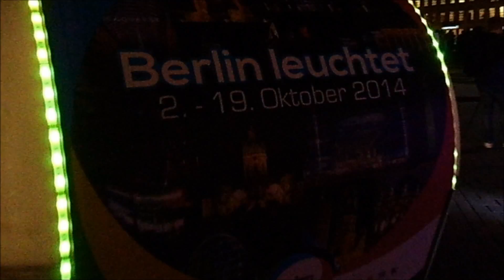Kostenlose YouTube-Musik Library Audio-Bibliothek Festival 2:57 min Berlin 2014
"Berlin leuchtet" Brandenburger Tor Nähe Plan-Nr.: 1

Kostenloser Song von Youtube

Festival 2:57 min
Topher Mohr and Alex Elena
Dance & Elektronisch | Funky

Zum Lichterfest Berlin erleuchtet die Hauptstadt: An 10 Tagen werden ab Einbruch der Dunkelheit mehr als 70 Objekte von bekannten Künstlern und Lichtgestaltern in Szene gesetzt, darunter markante Häuserfassaden, Brücken und Berliner Wahrzeichen.

Dieses Jahr steht das Lichtkunstfestival unter dem Motto Weltbühne Berlin .

Daher gilt es die Metropole Berlin als urbane Bühne des Lebens zu illuminieren. Durch zwei dominante Ost-West-Achsen gelingt es, die maßgeblichen Stadtentwicklungsprozesse der letzten 100 Jahre zu dokumentieren und zu akzentuieren.

Anlässlich der zwanzigjährigen Städtepartnerschaft Berlin-Peking liegt 2014 ein besonderer Schwerpunkt auf der chinesischen Lichtkunst.